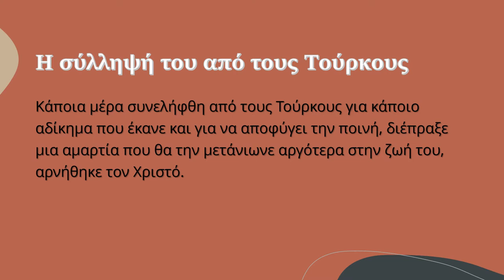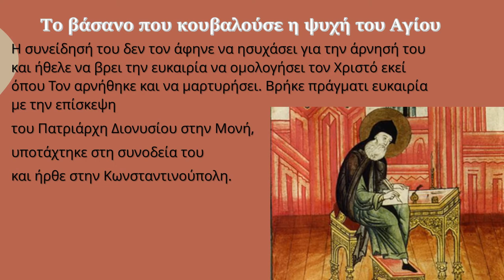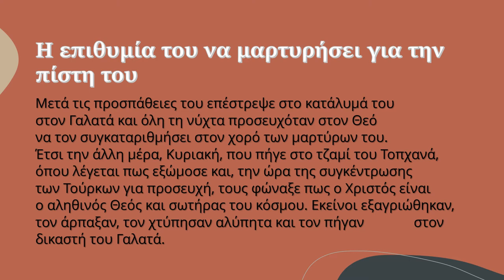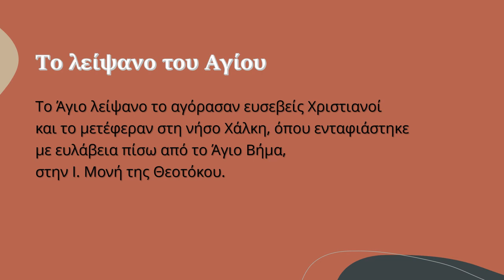ΑΓΙΟΣ ΝΕΟΜΑΡΤΥΣ ΔΑΜΑΣΚΗΝΟΣ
13 ΝΟΕ-ΑΝΑΦΟΡΑ ΣΤΟΥΣ ΝΕΟΜΑΡΤΥΡΕΣ-ΓΥΜΝΑΣΙΟ ΑΜΑΡΟΥΣΙΟΥ Η ΕΛΛΗΝΙΚΗ ΠΑΙΔΕΙΑ